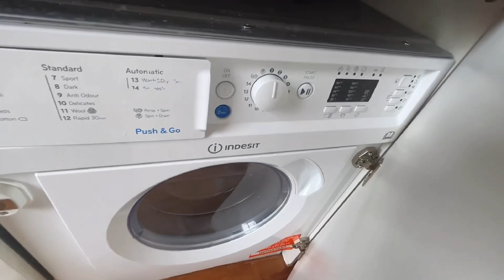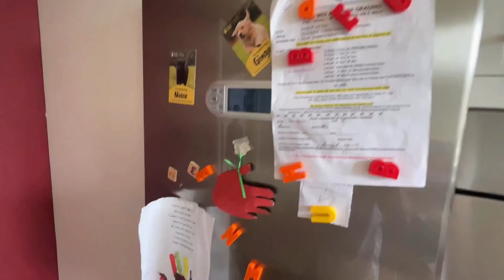OLD BROMPTON ROAD, SW5. AVAIL TO RENT